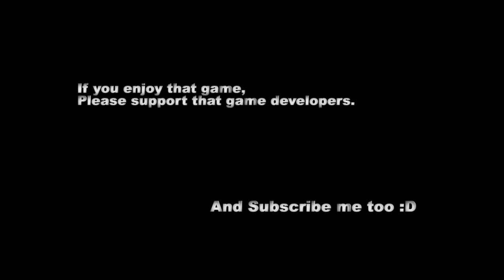Funeral Gameplay!(Sleeping Dogs: Definitive Edition story missions)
Funeral
As the mission starts, drive to the police station to pick up Jackie. Now you’ll need to head to Aspirazone to get you some new clothes for the funeral. Once you are looking prim and proper, go to the Hong Kong cemetery. Once you arrive, a scene will play with the 18K and Pendrew. Once the scene is over, there will be a large fire fight as you make your way to the bottom of the cemetery. Use cover as much as possible and vault over objects while firing to take out enemies easier. Once you reach the bottom, another scene will play and the mission will end.
Game setting are default by NVIDIA GeForce Experience!

Support me to trying next video!
Enjoy Gaming!

P-DOTA